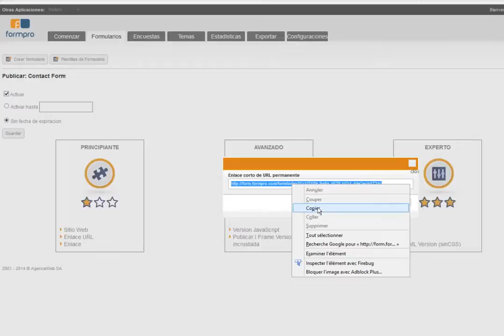Copiar el enlace permanente de un formulario - Formación Formpro